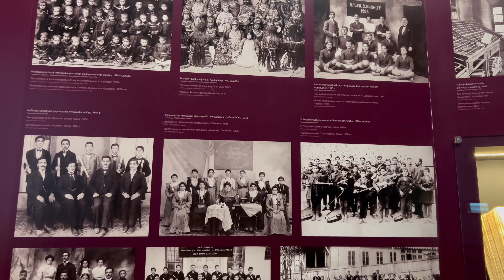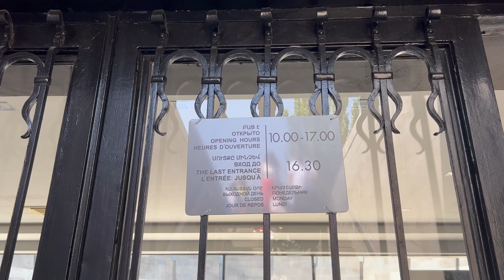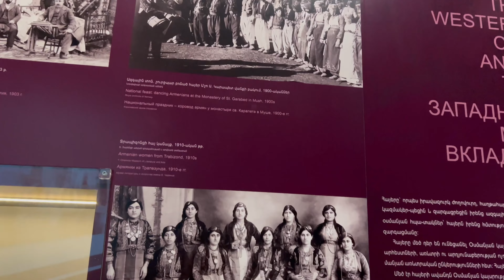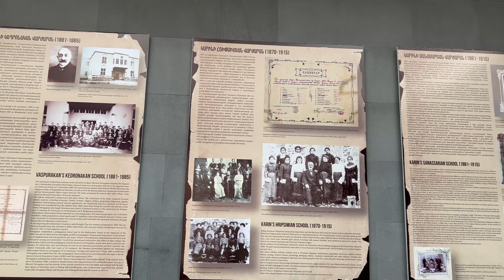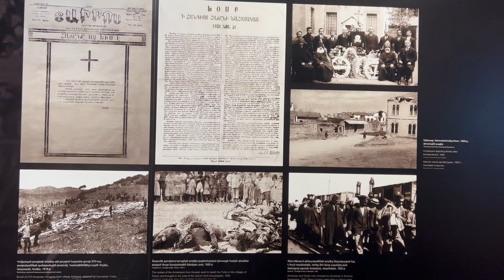Bảo Tàng Lịch Sử Armenia | Cuộc diệt chủng của Armenia và nỗi đau không nguôi | Du lịch Armenia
🌟Du Lịch Armenia Cùng Dolly | Bảo Tàng Lịch Sử Armenia | Cuộc Diệt Chủng Của Armenia và Nỗi Đau Không Nguôi 🌟

Xin chào các bạn! Mình là Dolly, và trên kênh này, mình sẽ dẫn các bạn khám phá những khía cạnh lịch sử và văn hóa sâu sắc của Armenia. Hôm nay, chúng ta sẽ cùng nhau tham quan Bảo tàng Lịch sử Armenia, nơi lưu giữ những ký ức đau thương về cuộc diệt chủng Armenia và tìm hiểu về nỗi đau không nguôi của người dân nơi đây. 🏛️🇦🇲

Nội dung chính trên kênh:

Tham quan Bảo tàng Lịch sử Armenia: Khám phá các hiện vật lịch sử và tìm hiểu về quá trình phát triển của Armenia qua các thời kỳ.
Cuộc diệt chủng Armenia: Tìm hiểu về sự kiện lịch sử đau thương của Armenia, những nguyên nhân, hậu quả và nỗi đau mà người dân Armenia đã trải qua.
Khám phá văn hóa Armenia: Chia sẻ những trải nghiệm về văn hóa, phong tục và cuộc sống hàng ngày của người dân Armenia.
Hướng dẫn du lịch: Cung cấp các hướng dẫn và mẹo nhỏ để bạn có một chuyến du lịch Armenia đầy ý nghĩa và cảm xúc.
Văn hóa và ẩm thực Armenia: Khám phá các món ăn đặc sản và những nét đặc trưng trong ẩm thực Armenia.
Địa điểm check-in: Giới thiệu những địa điểm lịch sử và văn hóa nổi tiếng tại Armenia, giúp bạn có những bức ảnh đẹp và ý nghĩa nhất khi du lịch.
🔥 Đừng quên:

Like và Comment để ủng hộ mình và chia sẻ cảm nhận của bạn.
Share video nếu bạn thấy hữu ích và muốn chia sẻ với bạn bè.
Hãy cùng mình dấn thân vào hành trình khám phá Bảo tàng Lịch sử Armenia và tìm hiểu về cuộc diệt chủng đầy đau thương, cũng như nỗi đau không nguôi của người dân Armenia!